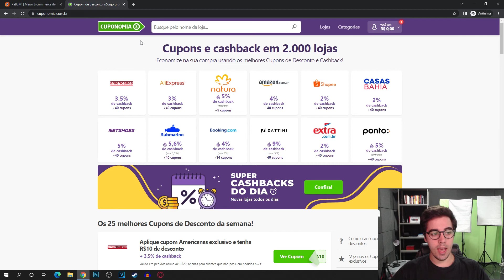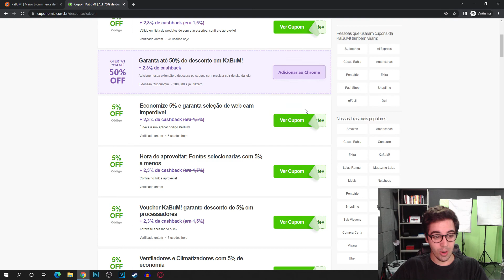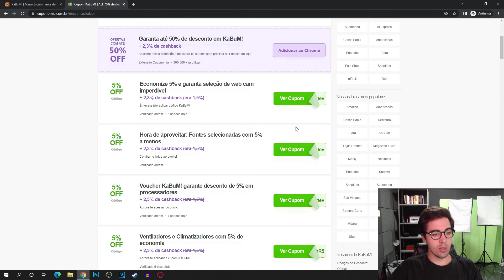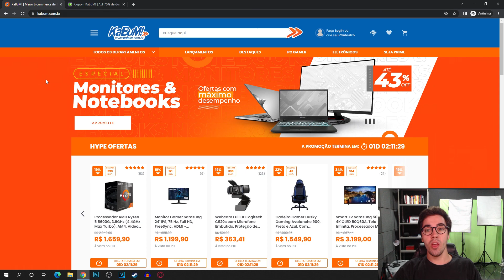CUPOM DE DESCONTO KABUM FEVEREIRO 2022 CUPOM KABUM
E NO VÍDEO DE HOJE: CUPOM DE DESCONTO KABUM FEVEREIRO 2022 CUPOM KABUM

👉Aprenda a Comprar Celular, iPhone Xiaomi muito MAIS BARATO:
(clique no link abaixo) :